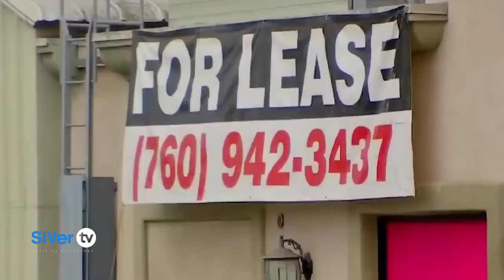Breve informativo - Lunes, 20 de septiembre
Alrededor de 360 menores de edad de entre 12 y 17 años serán vacunados contra el Covid-19, como parte de la primera jornada de vacunación en la frontera por parte del gobernador electo; además en los deportes todo lo que sucedió en el clásico; y en los espectáculos ex esposa de Carlos Salinas de Gortari hace revelaciones sobre el presunto romance de Adela Noriega y el político.